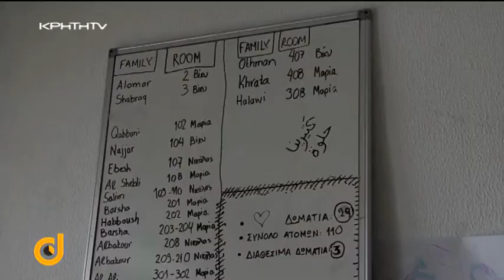Direct με την Στέλλα Τερζάκη - Στην «αγκαλιά» της Κρήτης εκατοντάδες πρόσφυγες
Από την φρίκη του πολέμου, στην αγκαλιά της Κρήτης. 18 μήνες μετά τις πρώτες αφίξεις προσφύγων στο νησί το πρόγραμμα φιλοξενίας εξελίσσεται ομαλά με γέφυρες αρμονικής συνύπαρξης ανάμεσα σε φιλοξενούμενους και οικοδεσπότες. Περίπου 800 άνθρωποι, όλων των ηλικιών με ή χωρίς τις οικογένειες του βρήκαν καταφύγιο στο νησί.
Ποια τα δεδομένα μέσα από την υλοποίηση του προγράμματος στην Κρήτη. Η ζωή τους στο νησί. Οι επιθυμίες, οι δυσκολίες, τα όνειρα.